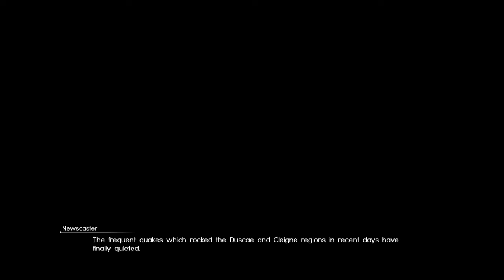Final Fantasy XV (Part 7) - Such Bad Audio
Wow. This audio is just...real bad. That's what happens when you don't check your stream, kids. Feel free to skip this one. In fact, I encourage it.